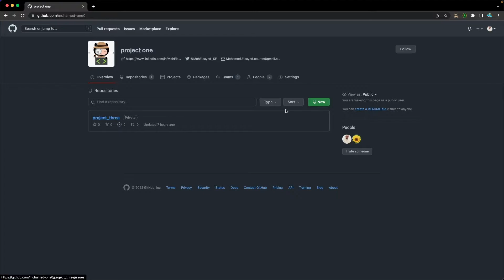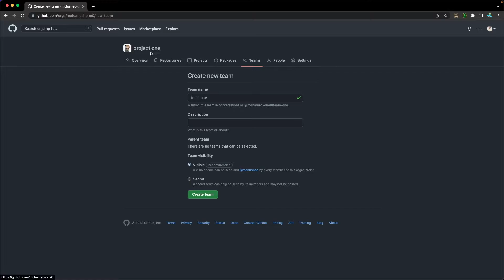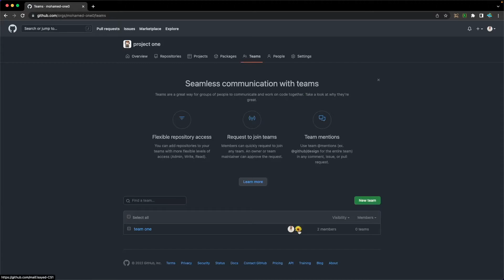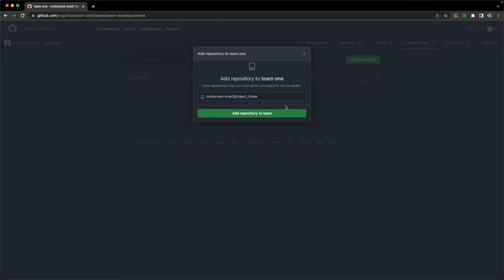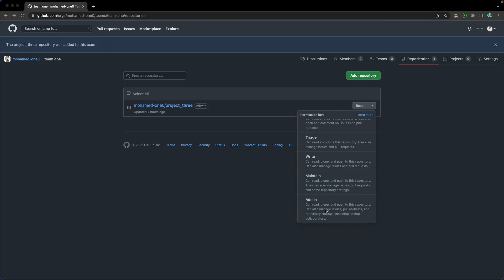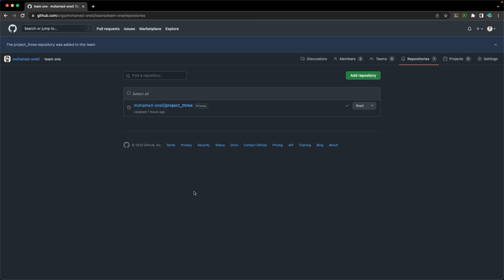[Learn Git & GitHub in Arabic 2022 ] #41 How to create a team within a group on GitHub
GitHub موضوعنا اليوم عن طريقة  إنشاء  فريق  داخل  المجموعة  على ال